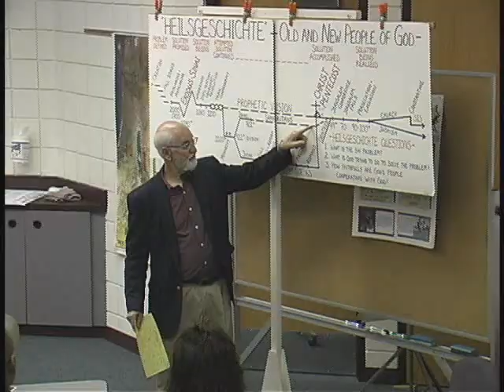2009 AVDS at Hesston College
Promo for 2009 Hesston College Anabaptist Vision and Discipleship Series Learning the Bible in life-giving ways: History, hooks, and heilsgeschichte Coming to Hesston College October 30-November 1, 2009